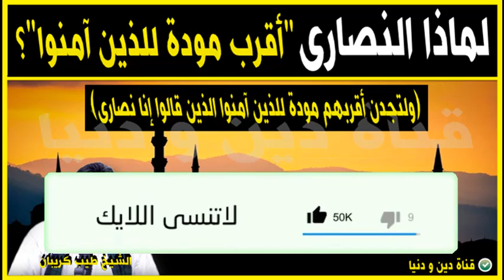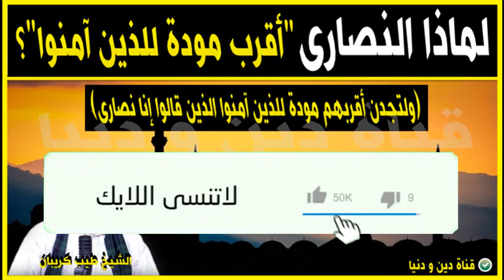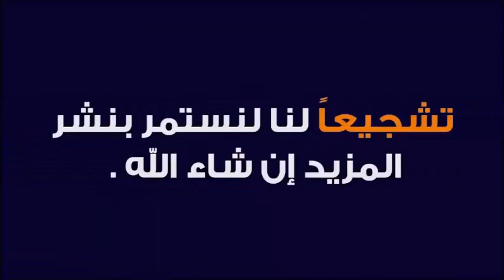لماذا وصف الله النصارى بأنهم أقرب مودة للذين آمنوا 🕌 الدكتور طيب كريبان